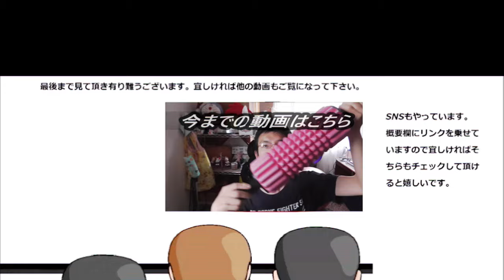ファミリーマート フォンダンショコラを食べてみた。温度で出る好みと二面性～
ファミリーマート　フォンダンショコラを食べてみました。
温めても冷やしても美味しい！！貴方はどちらが好みですか？
贈り物は此方まで↓
〒153-0042